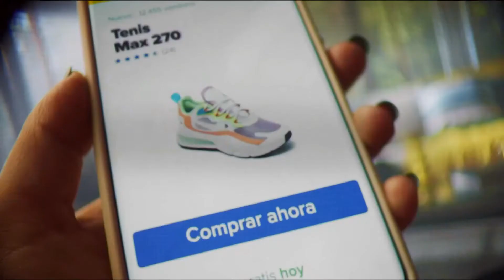Mercado Libre Real Street Style GUT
Real Street Style: la campaña de la categoría Moda en Mercado Libre que muestra las tendencias de las calles de Argentina
Mercado Libre y GUT crearon una campaña que analiza las tendencias de moda en cada calle y ciudad de América Latina

 Además de revolucionar la forma en la que se comercializa la moda y de ofrecer un completo ecosistema de soluciones a las marcas y una compra confiable, segura, rápida y eficiente al consumidor, la categoría de Moda de Mercado Libre es reconocida por sumarse a la evolución que atraviesa el mundo fashion desde hace varios años. Representa un cambio de paradigma en la compra de moda online, donde cada uno es libre de crear su propio código de vestimenta y de seleccionar las prendas que más le gustan sin importar el género, tipo de cuerpo, raza, peso, etc.

 La ropa deportiva, conocida como street style, es tendencia en la moda urbana, y en las principales ciudades de Argentina los productos más comprados van desde tops y vestidos en CABA, hasta bolsos y gorras en Santa Fe y Entre Ríos respectivamente. Es por eso que Mercado Libre lanzó junto a GUT “Real Street Style”, una campaña única que lleva al frente el estilo de las calles más representativas de cada ciudad de Latinoamérica. Para crear esta campaña, Mercado Libre relevó información de las compras dentro de la plataforma en la categoría ropa deportiva y la cruzó con la de los lugares desde donde se realizaron. Esta data permitió hacer un análisis concreto y llevar al frente diferentes looks urbanos que son tendencia en distintos puntos del país. Como broche de oro, se utilizó como protagonista de la campaña un elemento presente en las calles de todo el mundo: el Pin de localización.

 “Con esta campaña buscamos visibilizar el street style de cada plaza, celebrando la diversidad de moda y tendencias particular de cada lugar. Estamos muy orgullosos de esta acción y de reforzar nuestro compromiso para potenciar un mundo sin etiquetas y en donde cada uno se sienta libre de crear el estilo que más lo representa”, explicó Thais Correa Da Costa De Souza Nicolau, Directora de Branding de Mercado Libre.

“Hoy gracias a la tecnología podemos dejar de generalizar. Pasar del Street Style y lo que se usa en la calle, a tratar de entender lo que se usa en X calle, X barrio y X ciudad en particular. Es como si el Pin de los mapas digitales se vistiera distinto dependiendo en qué esquina lo tires, por eso es el modelo protagonista de la campaña”, confesaron Gamallo y Lafalla DGCs de GUT.

Agencia: GUT Buenos Aires

Cliente: Mercado Libre

Campaña: Real Street Style

CCOs & Partners: Joaquín Cubría / Ignacio Ferioli

ECD: Matías Lafalla / Ramiro Rodriguez Gamallo

Director/a Creativo/a: Diego Fernandez Posadas / Laura Rapela

Director/a de arte: Álvaro Salazar

Redactor/a: Ticiana Mancini

Head de Diseño: Rosario Muñoz

Diseñador/a: Carolina Vázquez García

Creative Manager: Paula Akel

Head de Producción: Florencia Albizzati

Productora de Agencia: Julia Lagos

Directora General de Cuentas: Agustina Garavilla

Director/a Regional de Cuentas: Natalia Noya

Director/a de cuentas: María Zícari

Supervisor/a de cuentas: Bernardita Musa

Chief Intelligence Officer: Christian Pierre

Head de Digital & Data: Agostina Martino

Social Strategy: Ignacio Rocca

Empresa Productora: Reino Buenos Aires

Responsables del cliente: Louise Mc Kerrow, Thais Correa Da Costa De Souza Nicolau, Bernadette Mac Dermott, Marian Cerrada, Gabriel Maltez, Agustina Cafaro, Manuel Alonzo, Florencia García Bardeci.